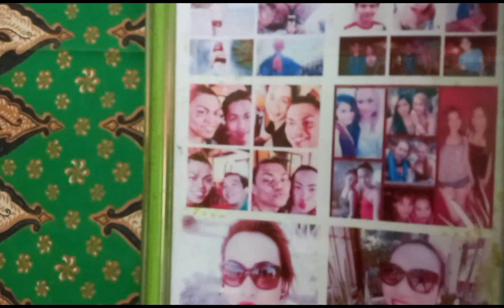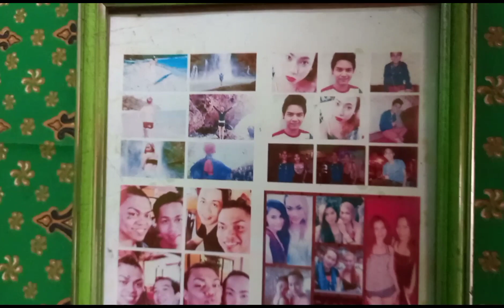Bumisita ako sa Bahay ng Mama ko nadatnan ko si Charmel nag Saing!🥰 Simpleng Buhay!🥰